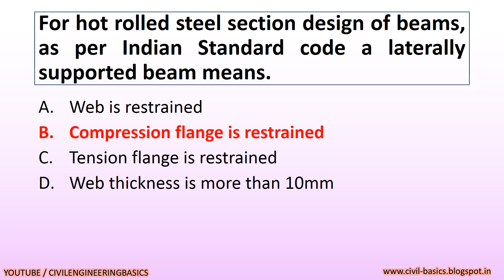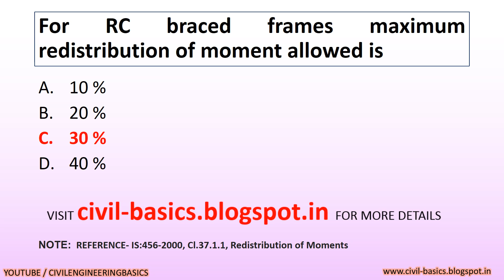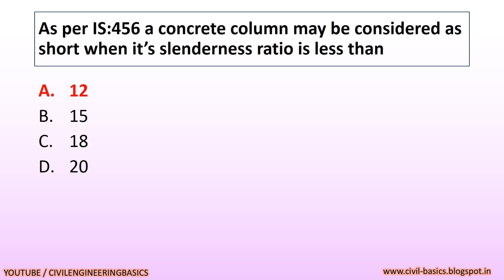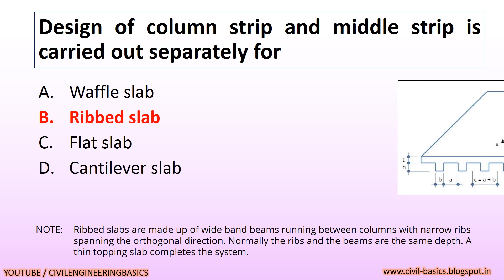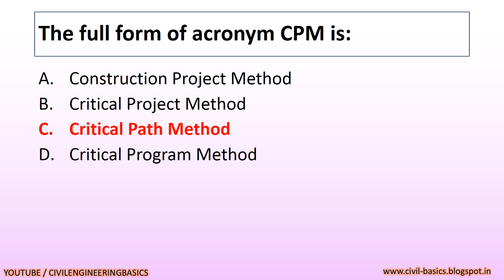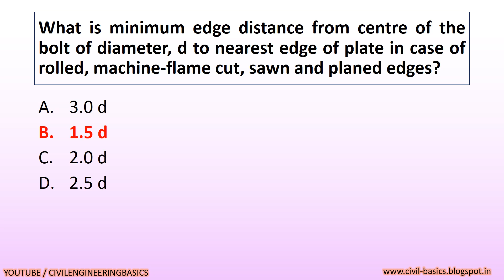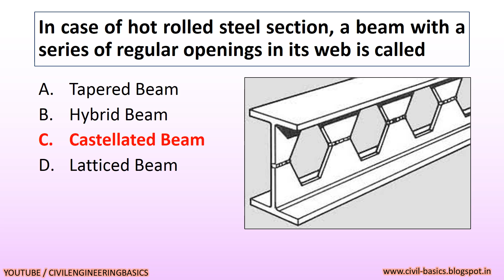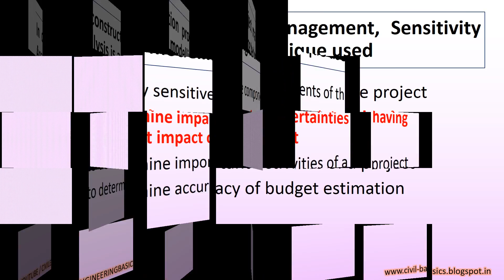GPSC || SPECIAL DRIVE CIVIL ENGINEER || CLASS 2 || 2018 || EXAM PAPER 07-01-2018 || PART-3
THIS IS THE SOLVED MCQ EXAM PAPER WITH ANSWER OF EXAM PAPER OF CIVIL ENGINEER CLASS-2 CIVIL ENGINEER  POST IN NARMADA AND WATER RESOURCE DEPARTMENT, ASSISTANT CIVIL ENGINEER POST, EXAM TAKEN FOR SPECIAL DRIVE RECRUITMENT.

EXAM TAKEN BY GUJARAT PUBLIC SERVICE COMMISSION (GPSC)

CIVIL ENGINEERING EXAM TAKEN ON 24/12/2017

INFORM ME IF YOU FOUND ANY ANSWER  WRONG.

KEEP WATCHING CIVIL ENGINEERING BASIC